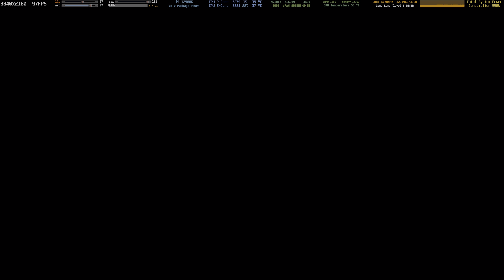Assassin's Creed Valhalla Ragnarok 4k rtx 3090 12900k 5300mhz pc game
FSR Crash Fix -So turn off in game HDR or in the ini file set HDREnabled=0

Assassin's Creed Valhalla Ragnarok 4k  rtx 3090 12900k 5300mhz